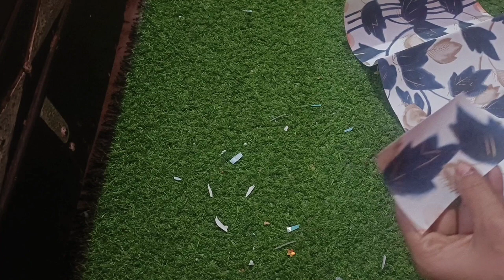सिर्फ एक चीज से बनाए ये online या market में मिलने वाली महंगी lamp 🛋️ बनाएं घर पर ही। Diy lamp ideas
सिर्फ एक चीज से बनाए ये online या market में मिलने वाली महंगी lamp 🛋️ बनाएं घर पर ही। Diy lamp ideas @anpurnarasoivlog

बिना rs खर्च किए,।छोटी मोटी कोशिश और सूझ बूझ से देखो पुराने कबाड़ से lamp  को बना लिया।

हेलो एवरीवन आज का जो वीडियो है वह बहुत ही यूज़फुल वीडियो है इससे आपकी बहुत सारी मुश्किल है वह परेशानी और दूर हो जाएंगी और बहुत ही कम खर्च वाला आईडिया आज मैंने आप लोगों के साथ शेयर किया है और इस वीडियो में मैंने अपने कबड्डी न्यू लुक दिया है जो कि बहुत पुरानी खबर हो चुके थे उनको एकदम से नया बना दिया है किस तरीके से कैसे बनाया है उसके लिए आपको वीडियो देखना होगा वीडियो पूरा देखें स्केप ना करें वीडियो पसंद आए तो वीडियो को लाइक और चैनल को सब्सक्राइब करें कि वह स्त्री की योनि में जन्म लेकर आती रहती हूं।

अगर आप लोग मेरा यह चैनल यूट्यूब पर देख रहे हैं तो प्लीज चैनल को सब्सक्राइब करें अगर आप लोग मेरा यह वीडियो फेसबुक पर देख रहे हैं तो प्लीज पेज को फॉलो करें

हे गाइस मेरे इस चैनल पर आपको बहुत अच्छे-अच्छे वीडियोस देखने को मिलेंगे लाइक कुकिंग से रिलेटेड कुकिंग टिप्स किचन टिप्स किचन क्लीनिंग किचन हैक्स किचन बुलाओगे नॉन मॉडलर किचन किचन ऑर्गेनाइजर कैसे बनाएं किचन ऑर्गेनाइजेशन आईडियाज फुल आइडिया आइडिया कबाड़ से जुगाड़ ओल्ड कुछ इस तरीके की यूनिक वीडियोस मेरे चैनल पर अपलोड है आप चाहे तो कर सकते हैं और अपने दोस्तों के साथ शेयर करें